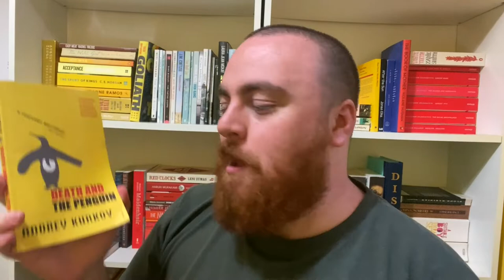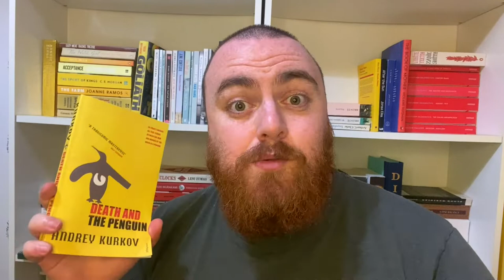THE MAFIA PENGUIN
DEATH AND THE PENGUIN BY ANDREY KURKOV BOOK REVIEW

Welcome to KDbooks' thought-provoking book review of "Death and the Penguin" by Andrey Kurkov. In this captivating video, KDbooks delves into the pages of Kurkov's compelling novel, immersing us in a world of mystery, dark humor, and introspection.

Prepare to be intrigued as KDbooks explores the unique premise of the story, following the unconventional friendship between a writer, Viktor, and a melancholic penguin named Misha. Through their engaging analysis, KDbooks unravels the layers of symbolism and allegory that intertwine with the narrative, offering profound insights into the human condition.

Join KDbooks on a literary journey through the atmospheric backdrop of post-Soviet Ukraine, where political corruption and societal decay serve as a haunting backdrop to Viktor and Misha's adventures. With keen observation and eloquent narration, KDbooks dissects Kurkov's writing style, highlighting his ability to blend wit and satire with deeper existential questions.

As KDbooks shares their reflections on the themes of mortality, loneliness, and the search for meaning, be prepared for moments of introspection and contemplation. Discover the profound social commentary embedded within the story, as Kurkov explores the absurdity and fragility of life in a world that often feels detached and unpredictable.

Whether you're a fan of literary fiction, intrigued by the post-Soviet setting, or simply seeking a unique and thought-provoking read, KDbooks' review of "Death and the Penguin" will captivate your imagination. Join KDbooks as they unravel the intricacies of Kurkov's storytelling, inviting you to reflect on the human experience and the profound connections we forge amidst the uncertainties of life.

Get ready to be enthralled by KDbooks' insightful exploration of "Death and the Penguin," and embark on a literary journey that will leave you pondering the depths of existence and the power of unexpected friendships.